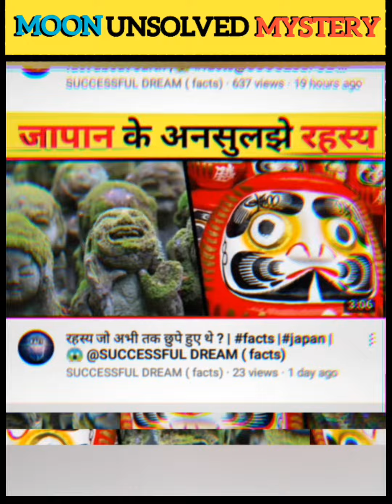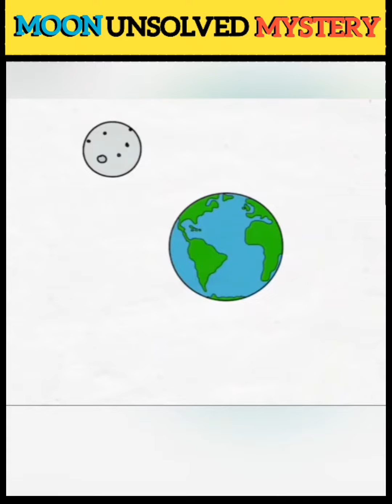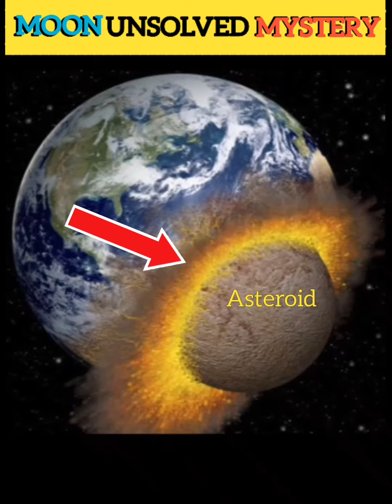रहस्य जो अभी तक छुपा था 😱 {FULL VIDEO} mysterious fact about Moon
MOON FACTS

चन्द्रमा का रहस्य

how was moon formed full informative video || moon mysterious fact ||

चंद्रमा से जुड़े हुए कुछ रहस्य // चांद कैसे बना था // fact behind moon ||